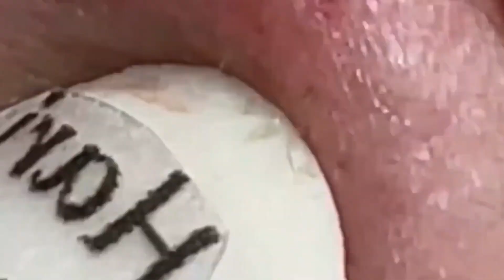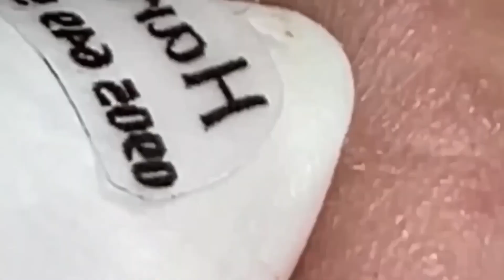الصحة الجيدة تجعلك تطول العمر #989